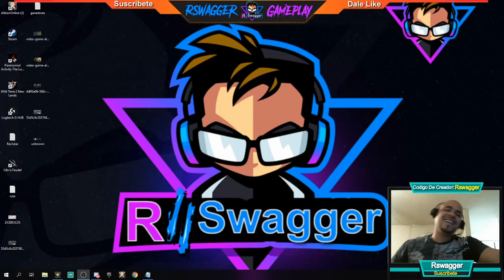En Zonas Negras Y Pasa Esto 🏹Albion Online Queen - Gameplay En Español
El Vídeo De Hoy Se Trata De   En Zonas Negras Y Pasa Esto  😀👍😍